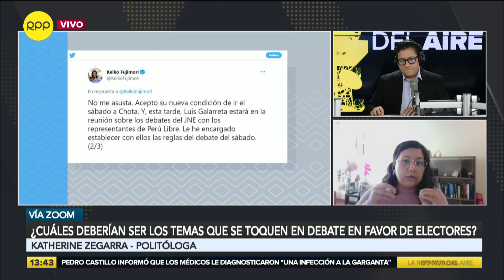Zegarra: “salud, economía y gobernabilidad temas fundamentales para encuentro de candidatos”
La politóloga Katherine Zegarra, analiza cuáles deberían ser los temas que se expongan para que los electores tengan un panorama más claro de las propuestas presidenciales.